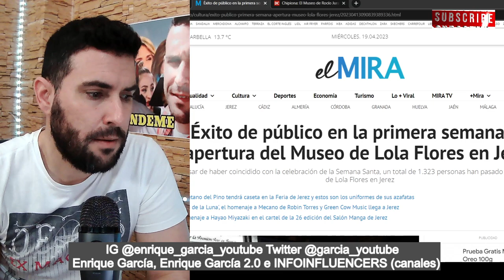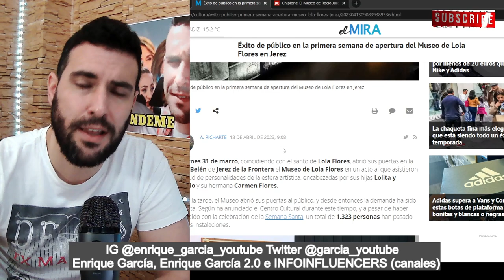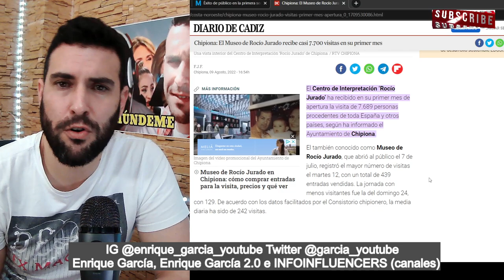ESCANDALOSA diferencia entre los museos de Rocío Jurado y Lola Flores, por EL CEBO de ROCIÍTO